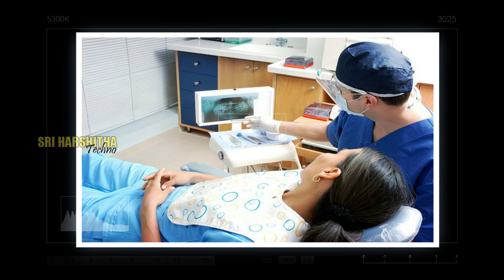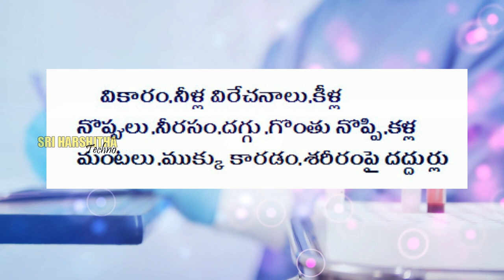రాష్ట్రానికి జ్వరం అవయావాలపై ప్రభావం | Viral Fever | Real Facts In Telugu | @Sriharshithatechno